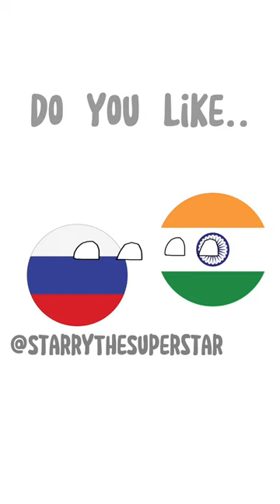Russia’s Likes and Dislikes (Animation)